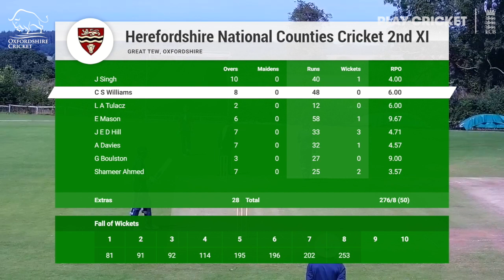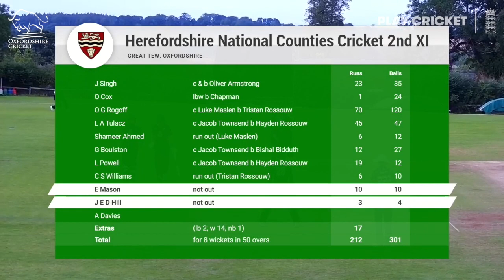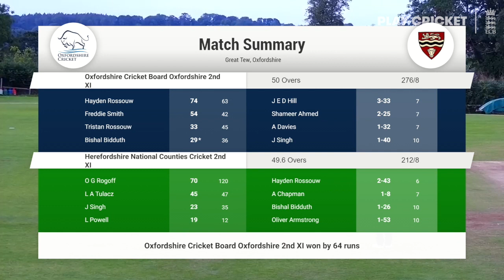Match Highlights | County Men 2nd XI v Herefordshire 2nd XI